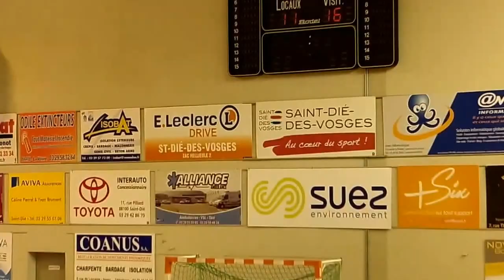Interligues Champagne Ardenne Bourgogne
Film Kodak PIXPRO SPZ1